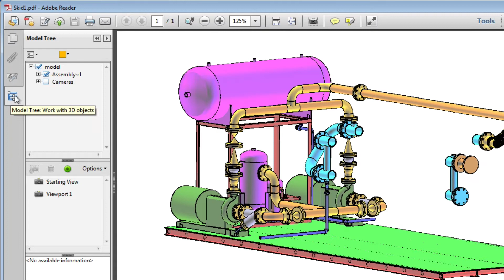How to Export and Create 3D PDFs That Are Interactive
Export 3D PDF is a plugin available within AViCAD. With this tool, you'll be able rotate, zoom, and even render it within the PDF. Layers and views can also be toggled on and off as needed.

These 3D PDFs can be easily distributed through email. The recipient does not need CAD installed in order to view and rotate the model. All that is required is the latest Adobe Reader.

Our one minute video explains how to export a 3D PDF from AViCAD (an alternative to AutoCAD).